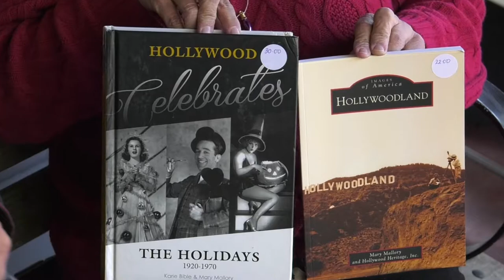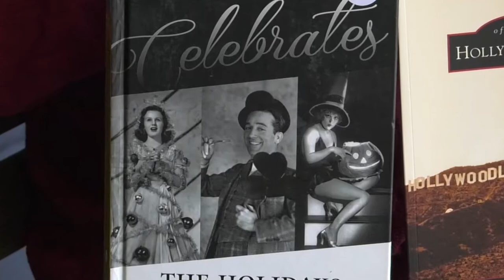Author Mary Mallory on "Hollywood Celebrates The Holidays" and "HollywoodLand"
Author and Historian Mary Mallory talks with Manny Pacheco about her 2 books, "Hollywoodland" and "Hollywood Celebrates The Holidays."  The first, about the land development and the famous sign; the second filled with gorgeous photos of the classic movie stars posing for Holiday stills, many for advertising purposes!

Every Year, nonprofit Hollywood Heritage hosts an annual "Author's Day." It's a major book signing event featuring some of the best new tomes about film, Hollywood and movie stars. Hollywood Historian, Manny Pacheco, author of the Forgotten Hollywood series of books, does double duty at this year's annual Author's Day by also playing reporter for Celebrating Act 2™.